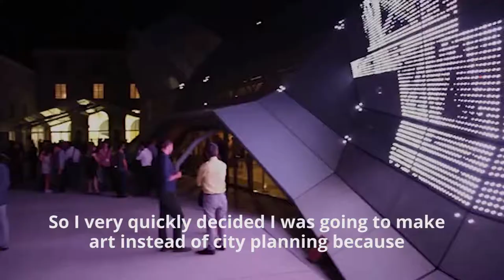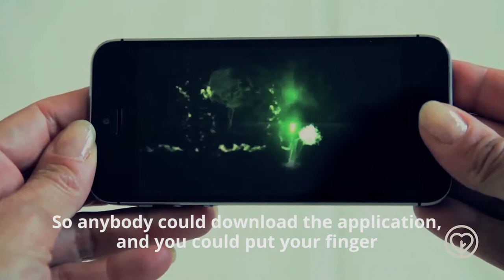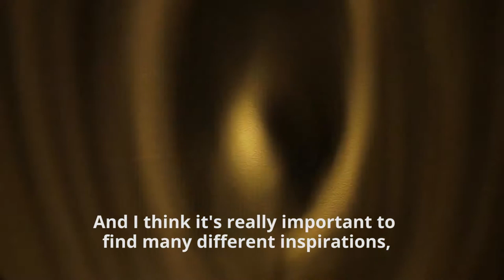Awareness and Digital Art: Using Technology to Foster Sustainability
The artist Naziha Mestaoui is fighting for the environment through culture and technology with digital projects that seek to positively impact the population.